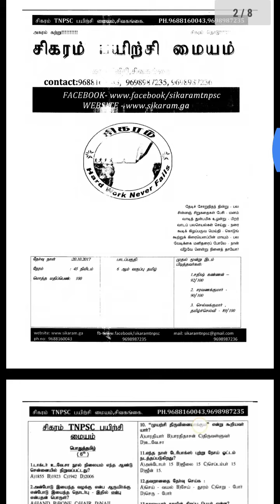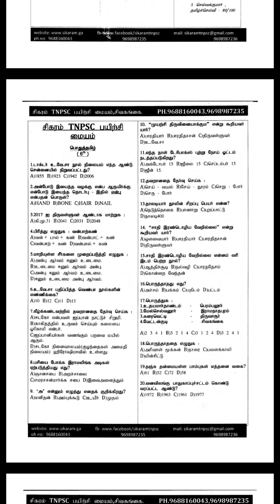TNPSC CCSE IV(GROUP 4& VAO) தேர்விற்கு சென்ற ஆண்டு சிகரம் TNPSC பயிற்சி மையம் நடத்திய 6,7,8,12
TNPSC CCSE IV(GROUP 4& VAO) தேர்விற்கு சென்ற ஆண்டு  சிகரம் TNPSC பயிற்சி மையம்   நடத்திய 6,7,8,12 ஆம் வகுப்பு பொதுத் தமிழ் முழு தேர்வு வினா மற்றும்விடை

பொதுத் தமிழ் பகுதியில் முழு மதிப்பெண் பெற கட்டாயப் பயிற்சி மாதிரி தேர்வு தேவை. பயிற்சி எடுத்துக் கொள்ளவும்.

6 ஆம் வகுப்பு பொதுத் தமிழ் முழு தேர்வு வினா மற்றும்விடை

7 ஆம் வகுப்பு பொதுத் தமிழ் முழு தேர்வு வினா மற்றும்விடை

8 ஆம் வகுப்பு பொதுத் தமிழ் முழு தேர்வு வினா மற்றும்விடை

12 ஆம் வகுப்பு பொதுத் தமிழ் முழு தேர்வு வினா மற்றும்விடை

Now updated new video how to download notes from kindly watch below youtube video

download செய்ய சந்தேகங்கள் வந்தால் இந்த வீடியோ பார்த்து download செய்யலாம்